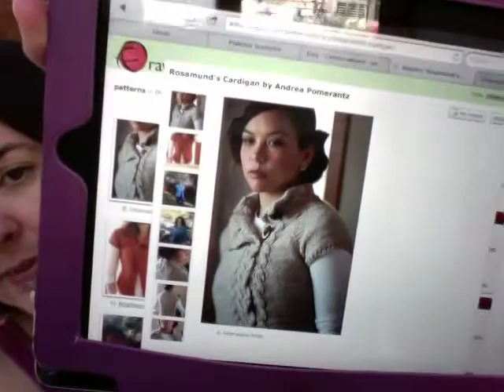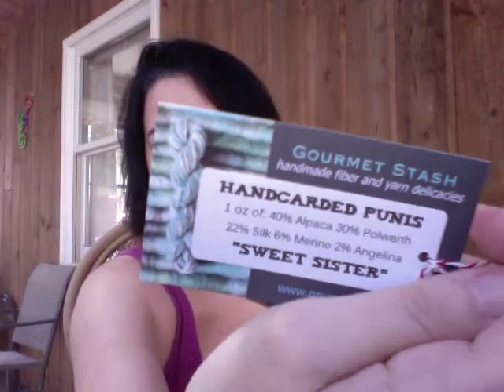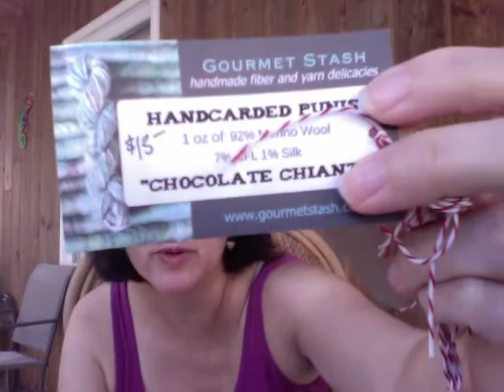Episode 32: Sweater!!